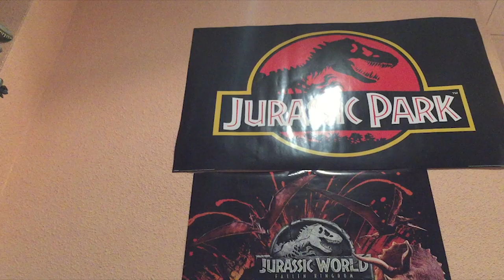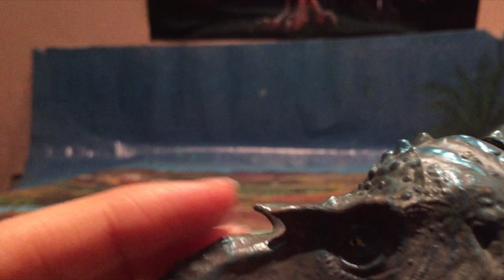REVIEW ULTIMATE GORGON - GORGOSAURUS CAMINANDO CON DINOSAURIOS LA PELÍCULA! // VIVID TOYS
Buenas Familia Jurásica hoy os traigo la Review de la figura del Ultimate Gorgon (Gorgosaurus) de Walking With Dinosaurs The Movie, se vienen los demás videos proximamente sígueme para estar al día en cuanto a figuras de dinosaurios.